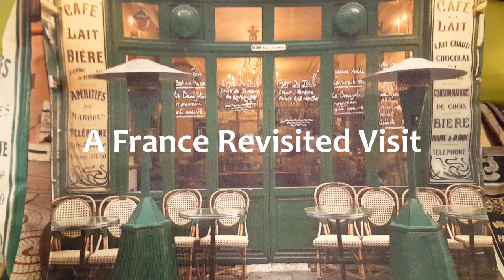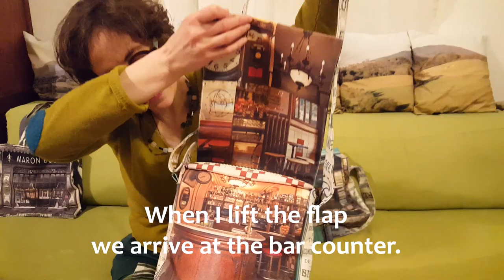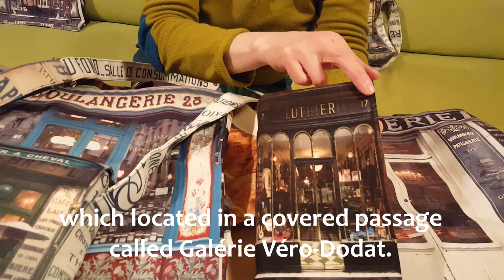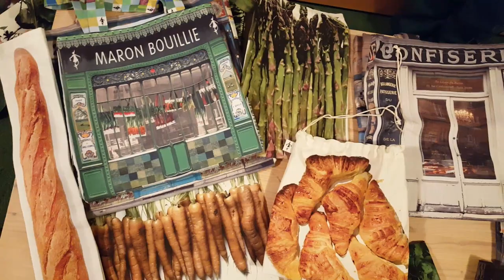Maron Bouillie by Marie Bouillon, a France Revisited Visit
A France Revisited visit in the Paris workshop of designer Marie Bouillon. Marie Bouillon, creator of Maron Bouillie products, presents her fabric tote bags, shoulder bags, storage boxes and book covers, all printed with photographic images that speak of daily life in France, with humor and poetry, from a country market to shops and bars in the Marais district of Paris.  For more about Maron Bouillie products see maronbouillie.com.